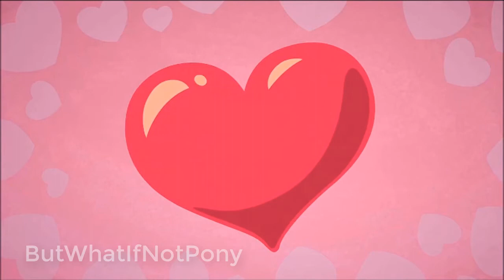Meme Compilation #1 | ButWhatIfNotPony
Sorry for the lack of uploads, I was planning a 400 sub special, but that milestone went quickly, so debating if I will make it 500 sub special. But for the lack of videos, here is a short compilation :)